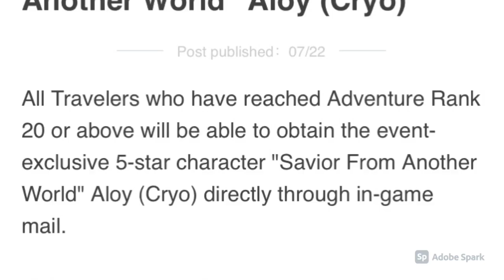genshin impact new character will come soon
genshin impact offical twitter page